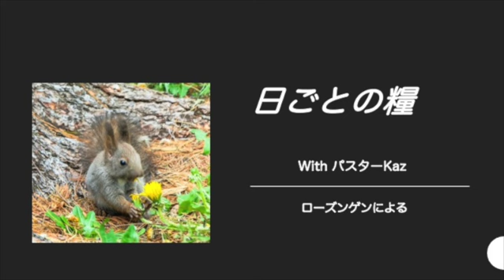【日ごとの糧：聖書からのひとこと】2024年11月22日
2024年11月22日

主よ、あなたの道をお教えください。
わたしはあなたのまことの中を歩みます。
御名を畏れ敬うことができるように
一筋の心をわたしにお与えください。
（詩編86編11節）

 あなたたちは真理を知り、真理はあなたたちを自由にする。
（ ヨハネによる福音書8章32節）
イエス様はご自分のことを「私は道であり、真理であり、いのちです」と
語られました。自由をもたらす真理とは必ずしも形而上学的な、理知的な
真理ということばかりでなく、むしろ、イエス様ご自身を知ることによって
もたらされるものなのだと聖書は教えています。
また、
「主よ、あなたの道を教えてください」という願いは「イエス様ご自身の
歩まれた道そのもの」を思い巡らしながら学び取り感じ取る必要があるでしょう。

学ぶことを決して軽蔑すべきではないと思います。しかし、いわゆる知的学習
だけですと、「答え」はわかるような気がするけれど、自分との関連性や関係性が
分からないということがよく起こります。

聖書の真理は、ゆっくりゆっくり、本当にゆっくり言葉にこだわりながら
祈りとして聖書を読むようなつもりで心に光がともるような形で
示されるような気がします。
また、イエス様を知り、イエス様とともに歩むという実体験としての
イエス様に頼りつつ生きることのなかで、神様の示そうとしている
真理がより明確になってくるのかもしれません。
今朝の言葉があなたにどんなことを促してくれているでしょう。

歌は「真実な方と呼ばれ」